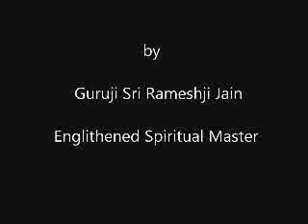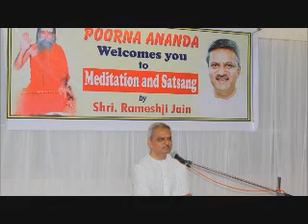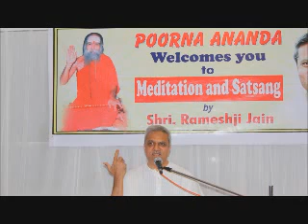Meditation by Sadguru Ramesh Ji Sunday 22nd July 2012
Poorna Ananda
Guruji and Guruma are modern age spiritual guru who simplify the way one should live so that happiness is an integral part of daily life. Their extraordinary spirituality is all about always being joyful while keeping others happy. They work on simple principles of complete acceptance and no expectations. Guruji Guruma truly believe that basic alterations in our attitude towards life can completely transform it. Their followers, along with them are enjoying the best of both, worldly and spiritual life.

POORNADHYANA

IF THIS MEDITATION IS DONE BY WEARING HEADPHONES OR EARPLUGS THAT WILL GIVE BETTER EFFECT. SO, IT'S A REQUEST TO THOSE WHO  CAN WEAR AND DO PLEASE DO BY WEARING HEAD PHONES OR EAR PLUGS